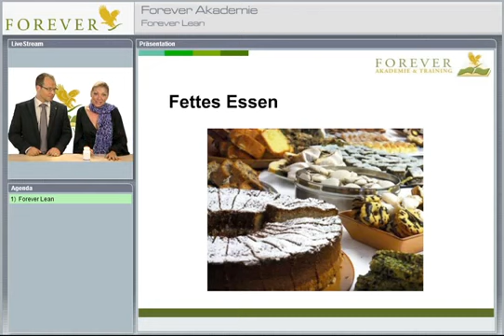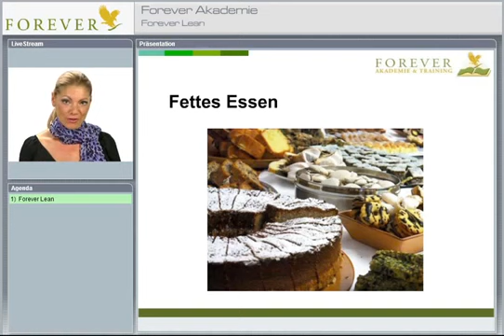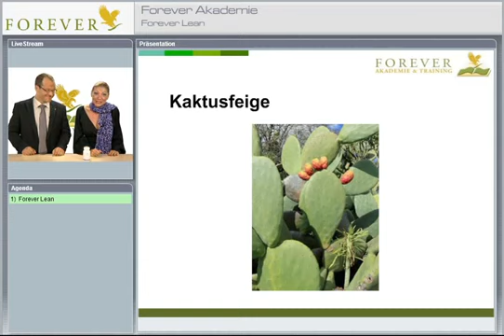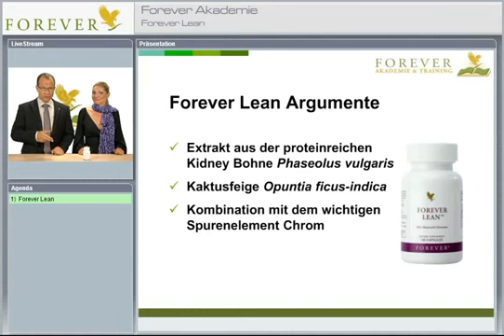Forever Lean - Diät inShape